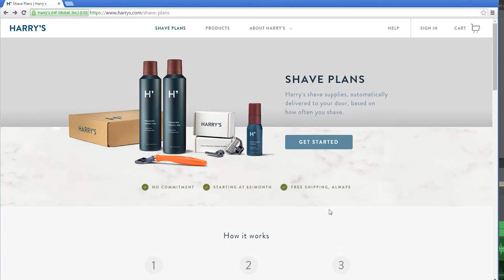Harry’s & Highland Capital | Long Haul Films Los Angeles Video Production Company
A short film about the relationship between Harry’s Razors, a disruptive consumer brand, and Highland Capital, one of their earliest backers.

Long Haul Films - Los Angeles, CA